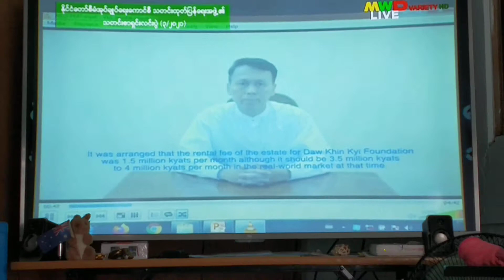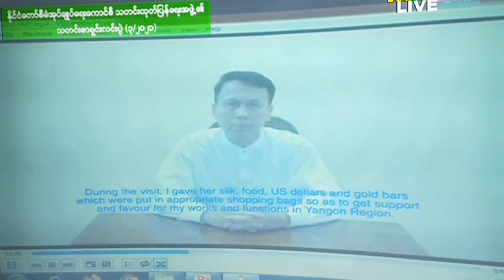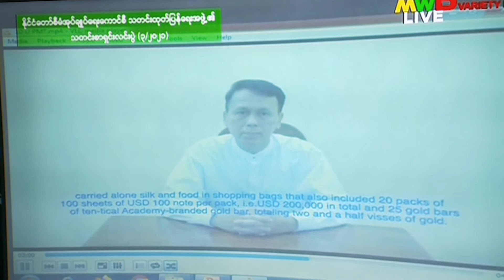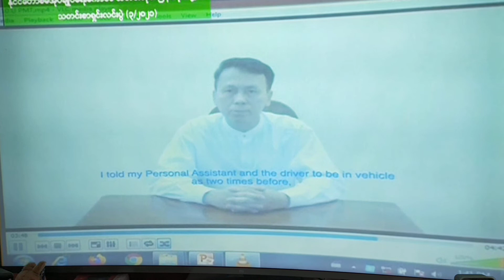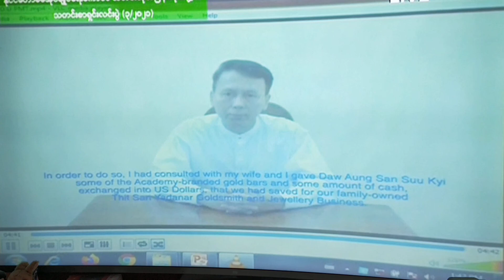Kwee Phyo speak